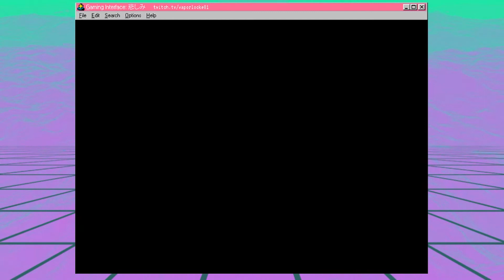Introduction to Calling Moogles and their Migratory Patterns - Final Fantasy Tactics #17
A deeper look into Olivia's situation.
We take our summoner for a spin against some Malboros.

I post stuff on Instagram: @diceandbrews

I run monthly games of Dungeons & Dragons

I have a website… soon…